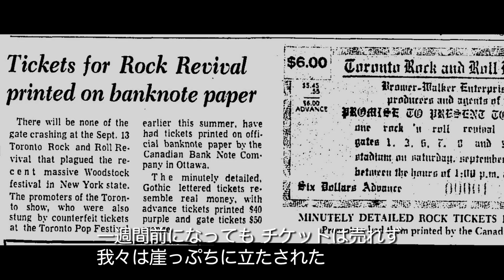映画『リバイバル69 伝説のロックフェス』予告編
公開日：2023年10月6日金）ヒューマントラストシネマ渋谷、角川シネマ有楽町ほか全国公開
配給：STAR CHANNEL MOVIES
地域からの支援・ロケ地：トロント（カナダ）、ロンドン（イギリス）
予告編配信の使用許諾権：地ムービー
クレジット：© ROCK N' ROLL DOCUMENTARY PRODUCTIONS INC., TORONTO RNR REVIVAL PRODUCTIONS INC., CAPA PRESSE (LES FILMS A CINQ) 2022

リバイバル69 伝説のロックフェス ジョン・レノン オノ・ヨーコ ビートルズ ロックンロール 音楽フェスティバル トロント・ロックンロール・フェスティバル1969 チャック・ベリー リトル・リチャード ジーン・ヴィンセント ジェリー・リー・ルイス ボ・ディドリー